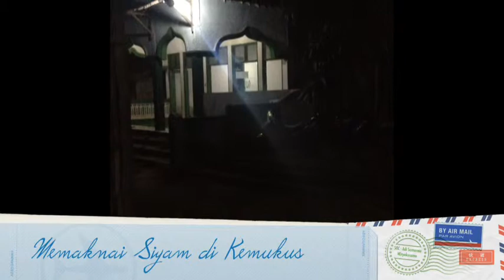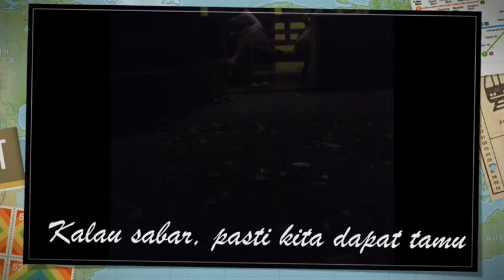Siyam di Kemukus